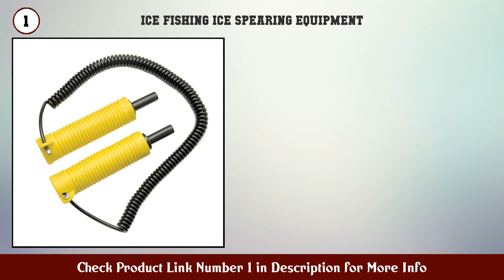Top 10 Ice Fishing Ice Spearing Equipment to buy in USA 2021 | Price & Review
Best Ice Fishing Ice Spearing Equipment to buy in U.S.A

Find the links below to buy these products:

1. Frabill Retractable Ice Picks Emergency Gear for I...

2. Frabill Aqua Life Portable Aerator

3. Eskimo Ice Shelter Accessories

4. ForEverlast Generation II Stringer System 15 ft Fi...

5. Frabill Ice Min O Life Aerator Salt Water and Fres...

6. South Bend 5 Tine Fish Spear

7. Eagle Claw Poly Stringer

8. Fish Stringer for Spearfishing with Coated Stainle...

9. Frabill Ice Scooper Extra Large Ladle For Scooping...

10. Frabill Pail Pak Wrap Around Storage Option For Ba...

11. Frabill Artic Fire Tip Up Heavy Duty Tip Up with D...

12. Boaton Ice Picks Ice Fishing Safety Kit Emergency...

13. 3 8in OD 1 8in ID Speargun Band Sling Thick Walled...

14. Scuba Choice 7 One Piece Spearfishing Fiber Glass...

15. Scuba Choice 13 3 4 Stainless Steel Lobster Tickle...

Content of this Video:
10 best products to buy Ice Fishing Ice Spearing Equipment U.S.A

Top rated Ice Fishing Ice Spearing Equipment in U.S.A